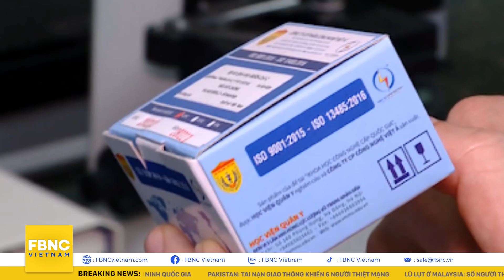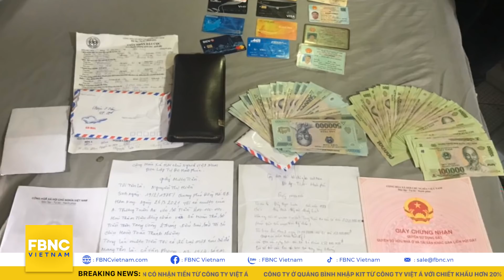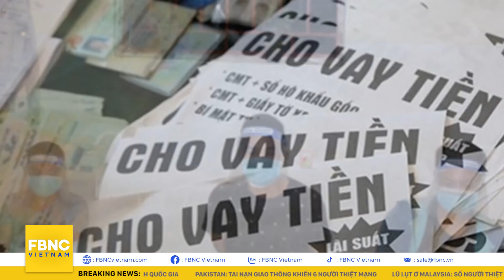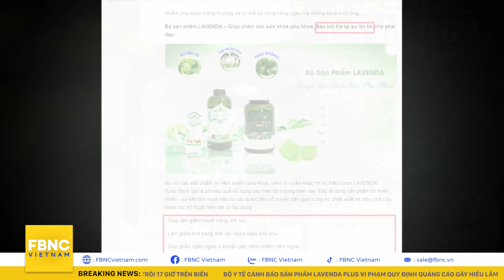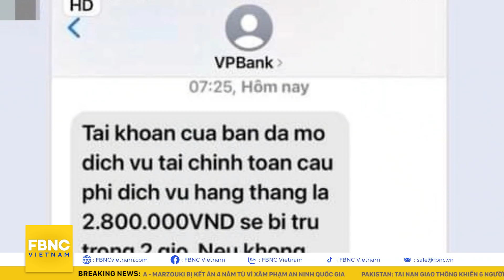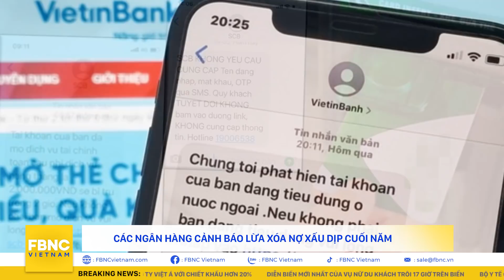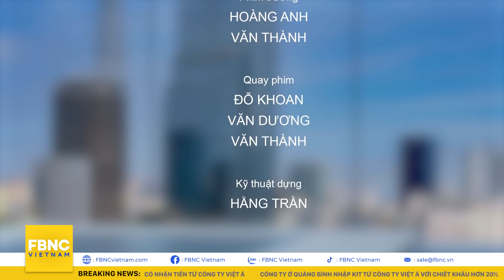Tin tức 24h mới nhất hôm nay 26/12 | Diễn biến mới nhất vụ nữ du khách trôi 17 giờ trên biển | FBNC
Tin tức 24h mới nhất hôm nay 26/12 | Diễn biến mới nhất vụ nữ du khách trôi 17 giờ trên biển
GIÁM ĐỐC SỞ Y TẾ QUẢNG TRỊ: TỪ CHỨC NGAY NẾU NHẬN CÓ NHẬN TIỀN TỪ CÔNG TY VIỆT Á
CÔNG TY Ở QUẢNG BÌNH NHẬP KIT TỪ CÔNG TY VIỆT Á VỚI CHIẾT KHẤU HƠN 20%
ĐẮK LẮK: KỶ LUẬT ĐỘI TRƯỞNG ĐỘI ĐIỀU TRA VỀ THAM NHŨNG VI PHẠM LẬP KHỐNG HỒ SƠ
BẮT NHÓM ĐỐI TƯỢNG ĐÁNH “PHỎM” SÁT PHẠT NHAU TẠI QUẢNG BÌNH
QUẢNG BÌNH PHÁ ĐƯỜNG DÂY CHO VAY VỚI LÃI SUẤT "CẮT CỔ"
ĐỒNG NAI: TRIỆT PHÁ BĂNG NHÓM TÍN DỤNG ĐEN LÃI SUẤT 60%/THÁNG
CẦN THƠ: THU GIỮ HƠN 4.400 BAO THUỐC LÁ NHẬP LẬU
DIỄN BIẾN MỚI NHẤT CỦA VỤ NỮ DU KHÁCH TRÔI 17 GIỜ TRÊN BIỂN
MEXICO TUYÊN ÁN HAI SĨ QUAN 30 NĂM TÙ VÌ TỘI GIẾT NGƯỜI
ĐÀN SÓI XỔNG CHUỒNG, VƯỜN THÚ PHÁP ĐÓNG CỬA
"ALBERT LIKHANOV
NHÀ VĂN VIẾT TRUYỆN THIẾU NHI NỔI TIẾNG CỦA NGA QUA ĐỜI"
CHÌM THUYỀN NGOÀI KHƠI HY LẠP, 16 NGƯỜI THIỆT MẠNG
CỰU TỔNG THỐNG TUNISIA - MARZOUKI BỊ KẾT ÁN 4 NĂM TÙ VÌ XÂM PHẠM AN NINH QUỐC GIA
NIGERIA: HAI PHƯƠNG TIỆN GIAO THÔNG VA CHẠM, 6 NGƯỜI THIỆT MẠNG
PAKISTAN: TAI NẠN GIAO THÔNG KHIẾN 6 NGƯỜI THIỆT MẠNG
RƠI MÁY BAY QUÂN SỰ Ở ẤN ĐỘ, 1 PHI CÔNG TỬ NẠN
LŨ LỤT Ở MALAYSIA: SỐ NGƯỜI THIỆT MẠNG TĂNG LÊN 46
PHÁT HIỆN 30 THI THỂ BỊ CHÁY ĐEN Ở BANG KAYAH (MYANMAR)
ĐỘNG ĐẤT MẠNH 5,7 ĐỘ RICHTER RUNG CHUYỂN MIỀN BẮC NƯỚC LÀO

FBNC
ĐỒNG TIỀN THÔNG MINH - CUỘC SỐNG THÔNG MINH